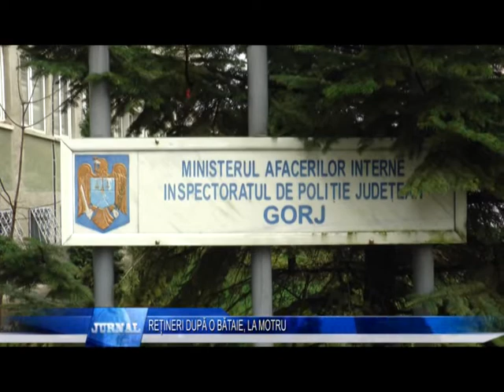REȚINERI DUPĂ O BĂTAIE, LA MOTRU